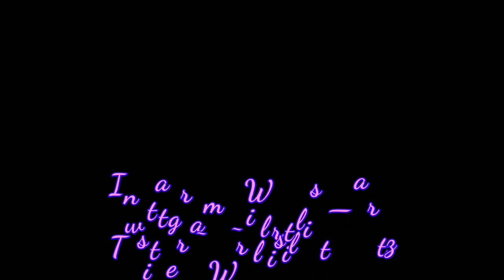Beat but the Best Makeup Products 🥵😝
I hope you liked this video it was pretty  fun I hope everyone  can enjoy it like I did .

Hopefully I will start making more like this even more tutorials more fun